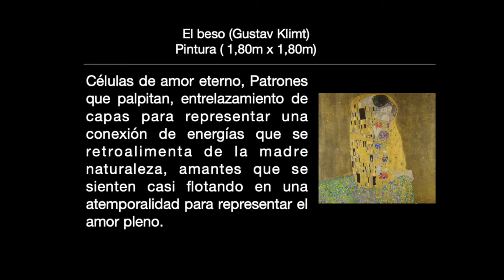música para presentar obras de arte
música para presentar obras de arte personalizada
¡tu arte con música!
Una persona escribió después de ver este trabajo: "nunca antes había sentido el arte de esta manera".

pintura con música, escultura con música, arquitectura con música.
¡música personalizada para obras de arte!

art with music, painting with music, sculpture with music, architecture with music, custom music for artwork,